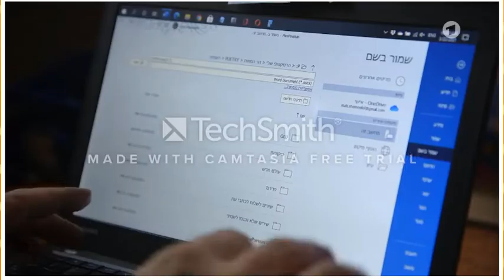Bunte Gemeinde in einer alten Synagoge